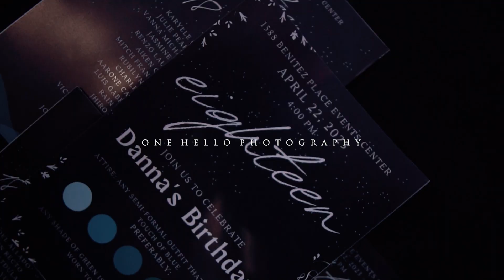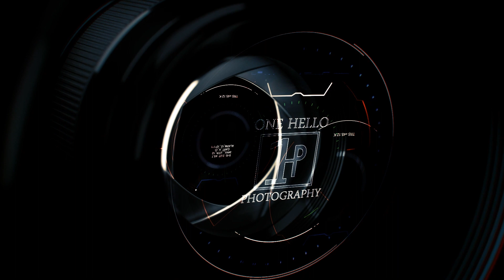Danna Jayne Debut Celebration Video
Photo and Video: One Hello Photography